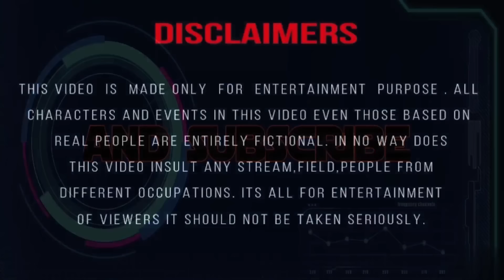KA PYRTHAI KATNI SNGi (PART 9)